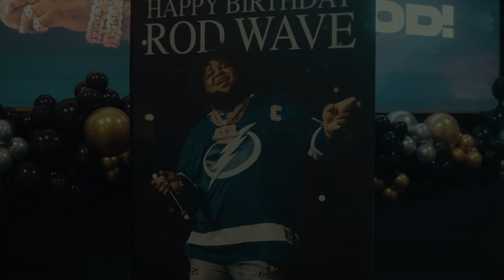Rod Wave - Feel Your Love feat. NBA YoungBoy (Official Music Video)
I am not Toosii and I do not intend any copywrite

produced by coop